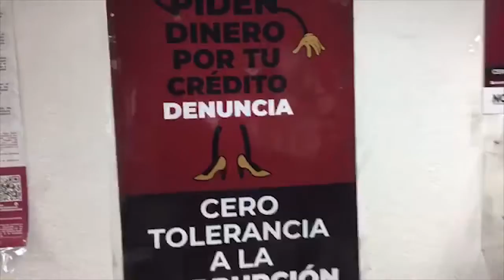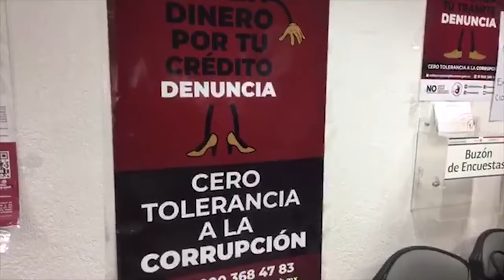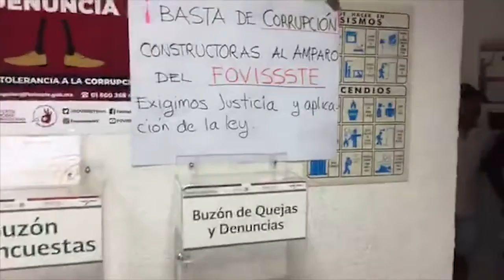Denuncian maestros de la Sección 22 millonario fraude del FOVISSSTE